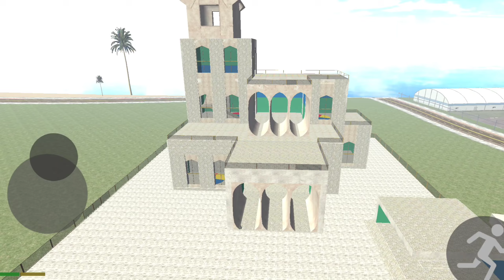HULK CHARACTER & GIRAFFE CHARACTER IN INDIAN BIKE DRIVING 3D